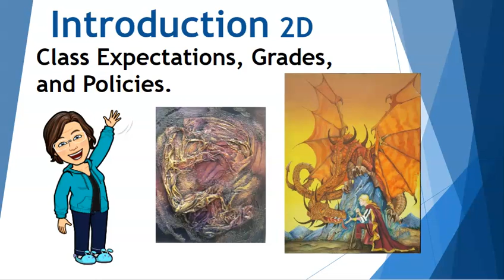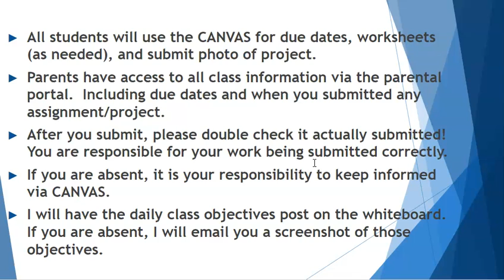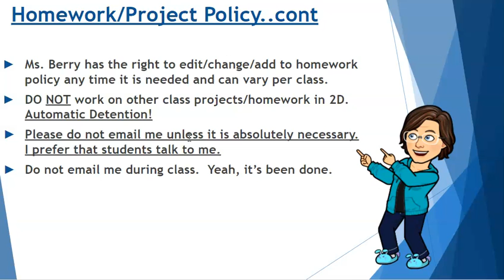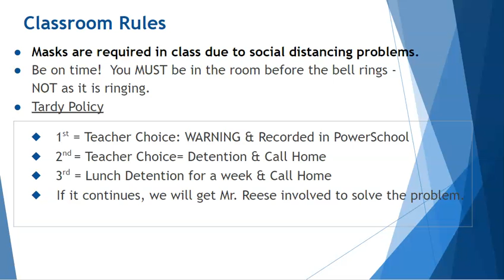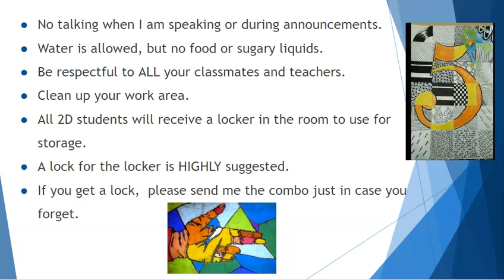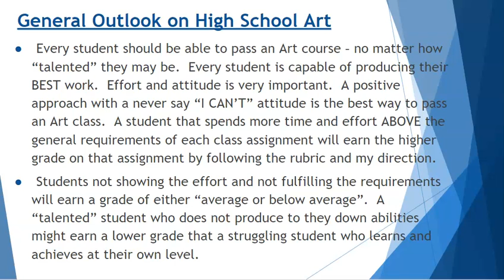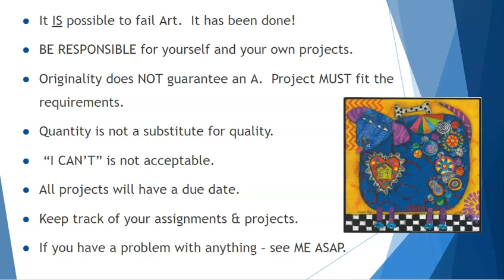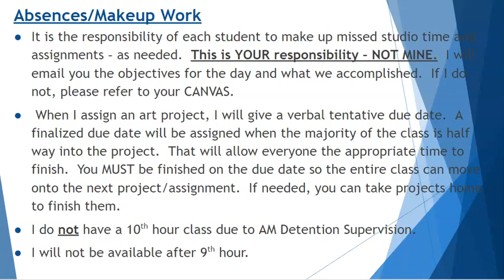2D Syllabus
2D Syllabus